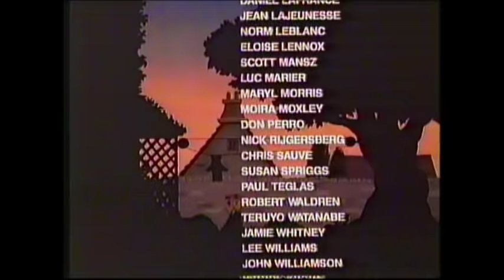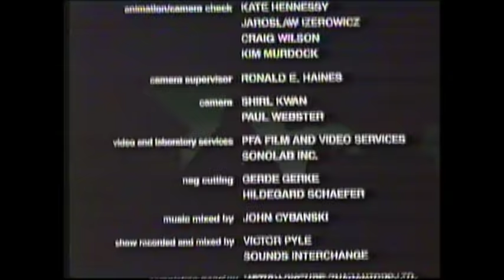The Teddy Bears(') Picnic (1989)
Benjamin Bear and Wally Bear help a lost little girl find her own lost bear at the teddy bears' picnic.